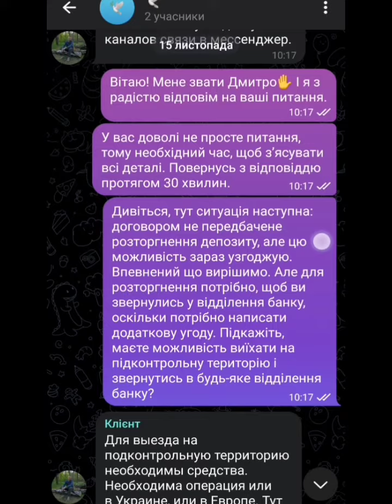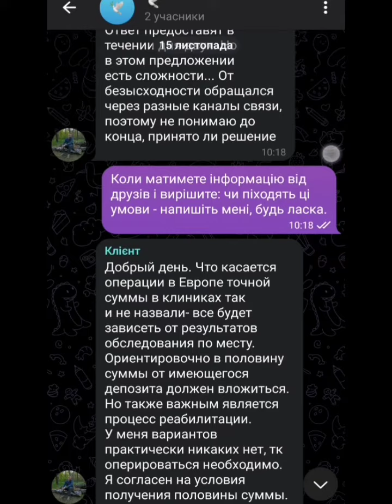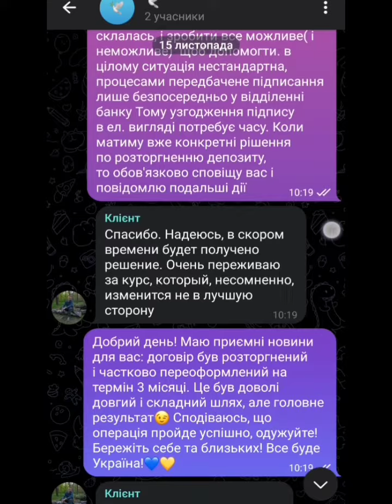1 місце – Марина Коптило Sense Bank 2 етап 2